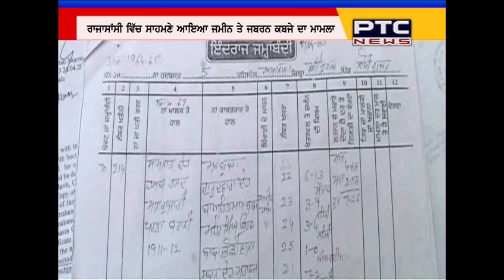Rajasansi: goons raising slogans in favour of Sukh Sarkaria and congress